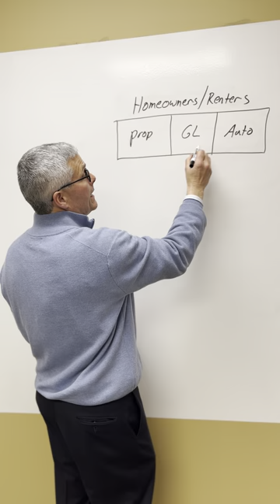Insurance Tips: Personal Umbrella Insurance Policy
We are talking about a Personal Umbrella Insurance Policy. This follows our previous two videos on HO3 (Homeowner's Policy) and HO4 (Renter's Policy), make sure you watch those two before this one. Stick around for the insider's tip at the end!

Andy Shafer pulls from his 25+ years experience in the insurance industry to make sure that you are informed on insurance best practices, what to look for in choosing insurance coverage, and to make sure you are properly insured.